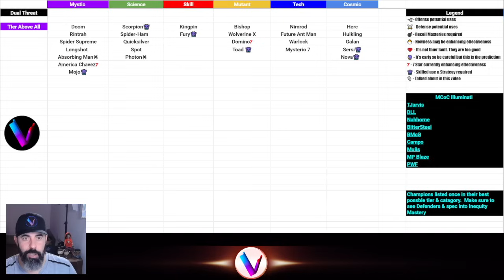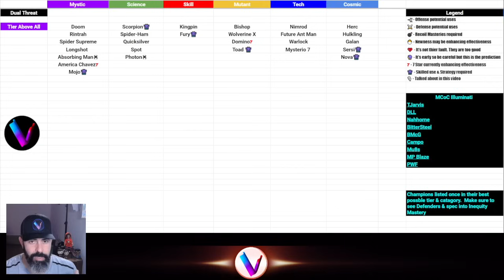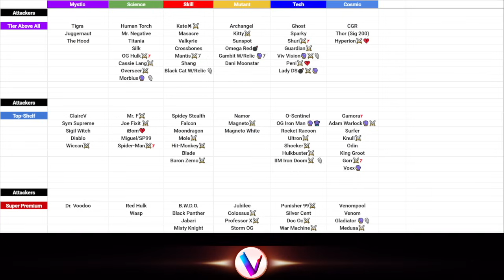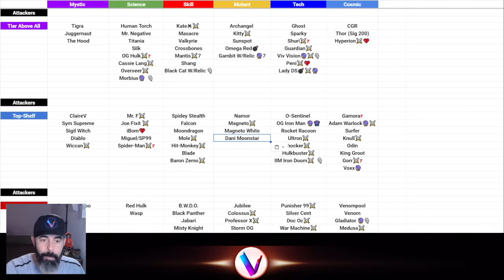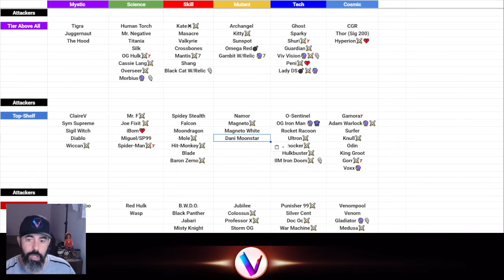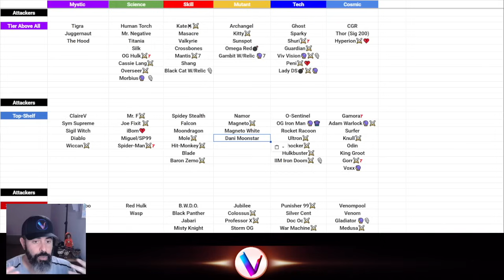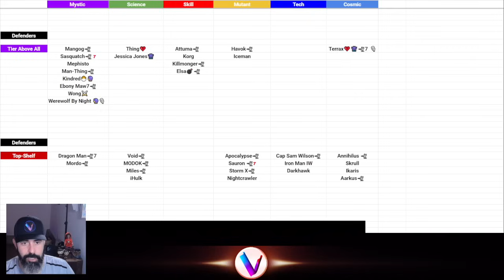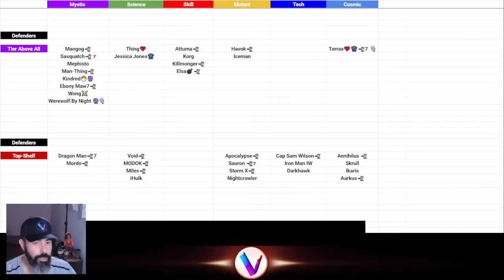Best Champions for Battlegrounds Ranked & Tier List - October 2023 - Viv Silk Vega's Tier List MCoC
In This Video: October Update for Season 12